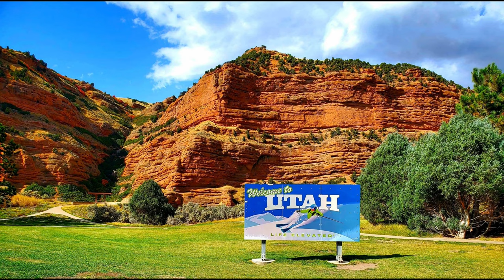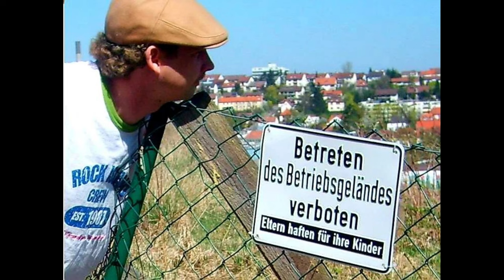MANIFEST DESTINY a look back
Just Google+ "Smitty Travels"